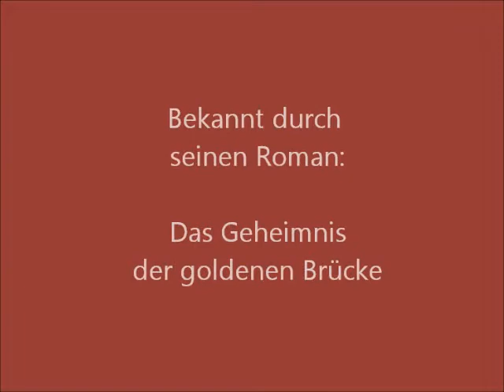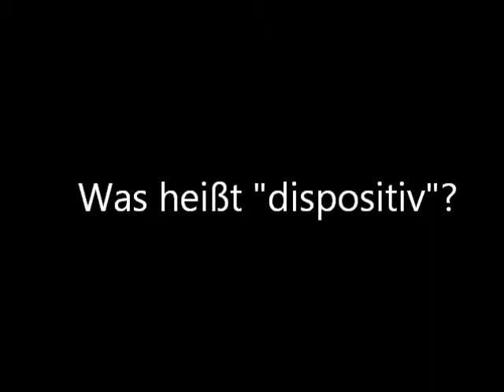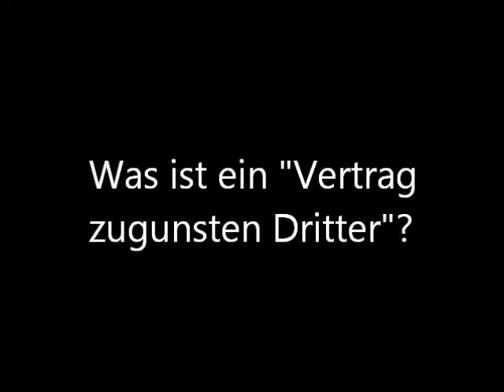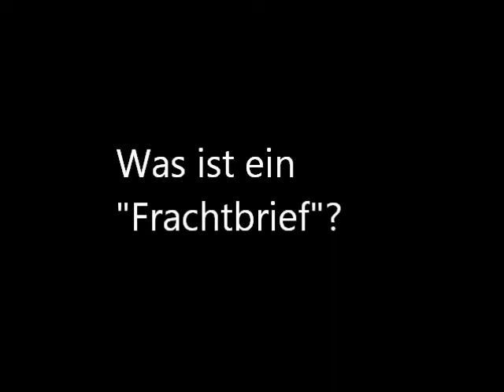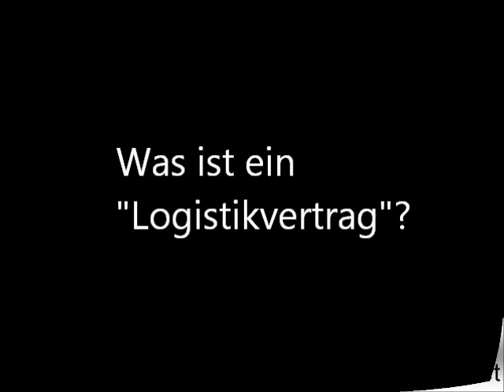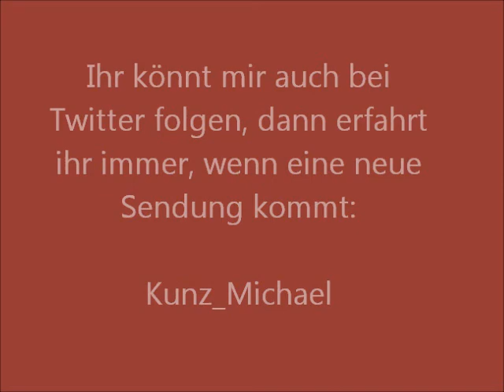Fernrohr Logistik 12: Von Banden, Terroristen und brisanten Beweisen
Folge 12: Wir schauen uns diesmal den Fachjargon etwas näher an: "ADSp", "KEP-Dienste", "Privatautonomie", "dispositiv", "halbzwingende Normen", "Frachtbrief", "Vertrag zugunsten Dritter", "Logistikvertrag". Außerdem zeige ich euch, wo ihr im Gesetz ein Zitat von Goethe findet. :-)